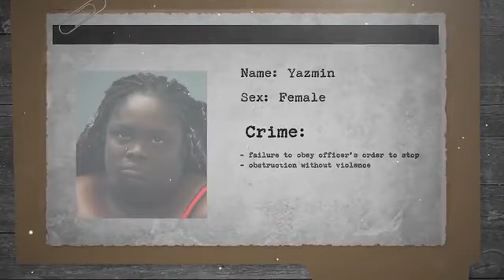A Traffic Stop TURNS Into Absolute Chao And Mayhem!!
On Mar 26th, 2024, A deputy attempts to initiate a traffic stop on a vehicle for speeding, but the female suspect refuses to comply.

All information has been supplied by local law enforcement agencies and is considered by law to be public information. The subjects in these videos are to be presumed innocent until proven guilty in a court of law. Body-worn camera footage has been edited for length and in accordance with YouTube community guidelines while maintaining a journalistic focus.